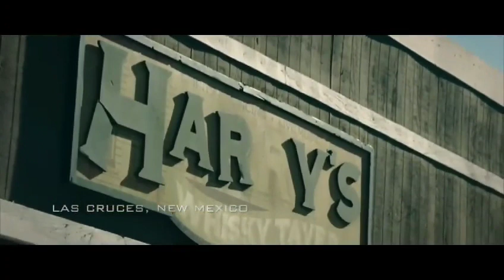1 September 2023Fatal Action movie 🎥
Fatal War Action movie full